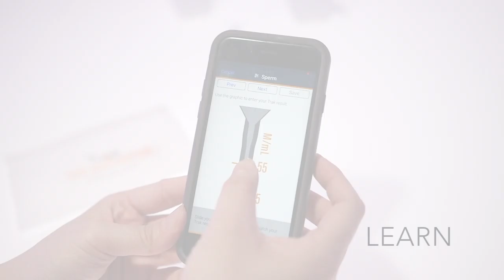Meet Trak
Trak is the revolutionary home testing system that allows men to measure and track sperm from the comfort of home. Using Trak, men can receive personalized feedback on how to optimize reproductive health and boost chances of conception.